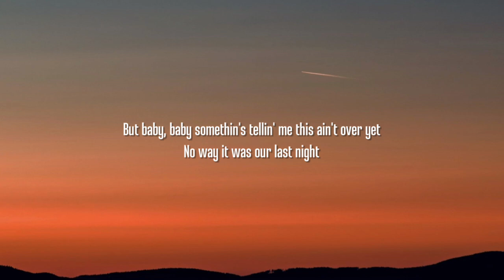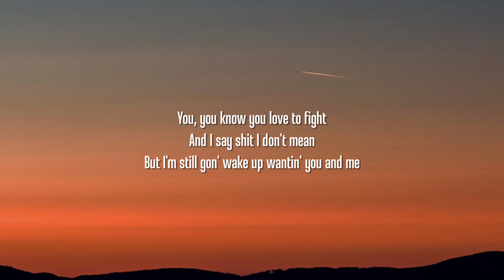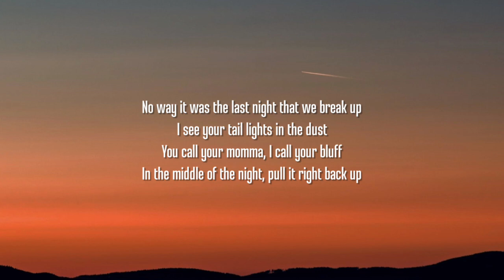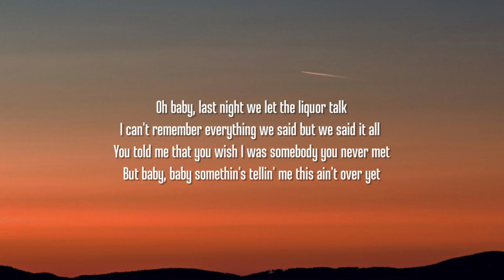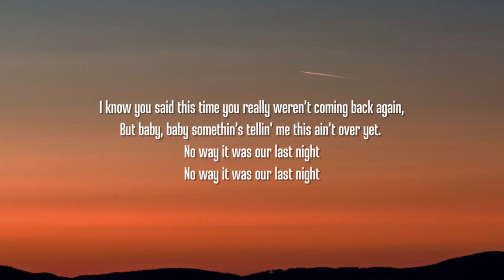Morgan Wallen - Last Night (Lyrics)